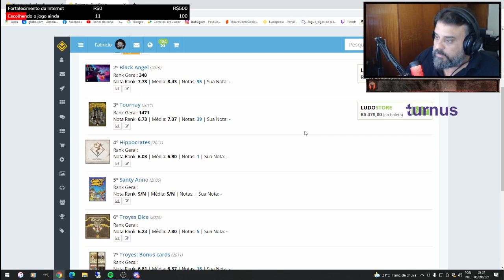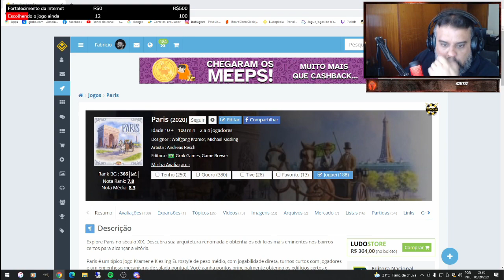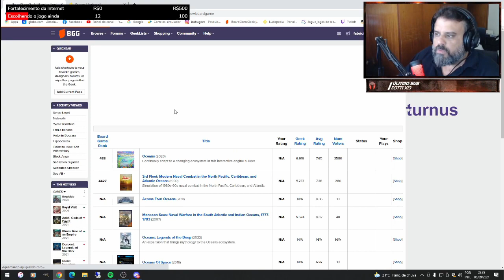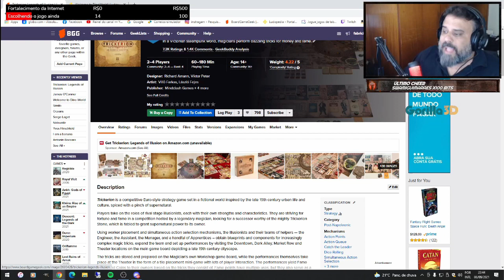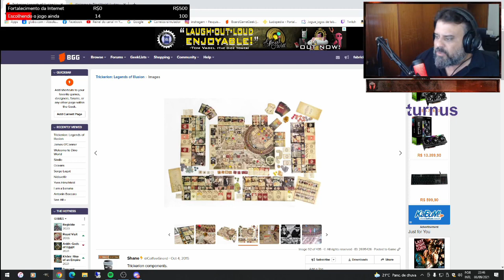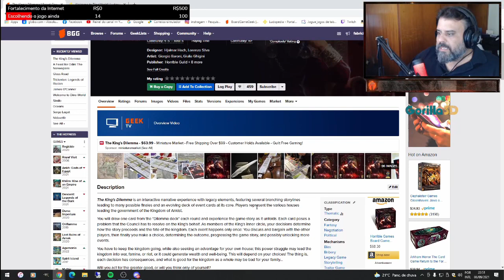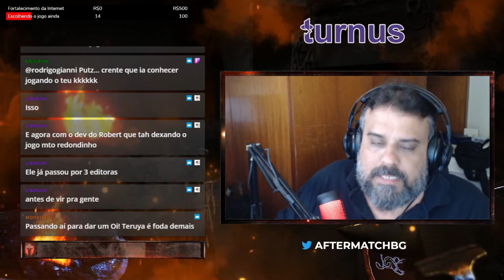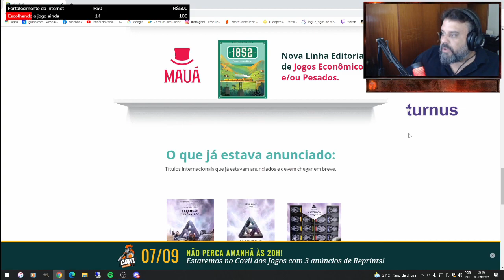Anúncios da Grok - After Match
Olha... uma coisa nós temos que concordar... a Grok caprichou!!
Qual é o meu top 3 dos anúncios? O que mais me deixou feliz? Confere ae!